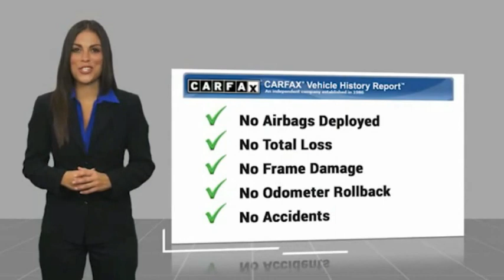2016 Audi A8 Bronx NY 149LT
2016 Audi A8 L 4.0T Sport

Victory Mitsubishi
4070 Boston Road

Welcome to Victory Mitsubishi! We offer a combined inventory of 700 cars new and luxury used vehicles. All Used vehicles come with a quality assurance inspection, our New Vehicles have an unprecedented 10-year 100k mile warranty we also have vehicles car for any want or purpose. Come into test drive this car for any want or purpose. Come in to test drive this Audi A8 L 4.0T Sport today! Priced below KBB Fair Purchase Price! Titanium Gray w/Valcona Leather Seat Upholstery.brbr2016 Audi A8 L 4.0T Sport quattro Gray 4D Sedan Save yourself Time and Money - Fill out a credit application online at victorymitsubishi.com and get pre-APPROVED! Financing available for all types of credit with low monthly payment that will fit you budget. Down Payment low as $599. Same day delivery. View our entire inventory by visiting our virtual showroom at victorymitsubishi.com - Only 2 blocks away from Exit 13 off I-95 or Minutes from exit 7 on the Hutchinson Parkway. While we make every effort to ensure the data listed here is correct, there may be instances where the pricing, options or vehicle features may be listed incorrectly. Dealer cannot be held liable for data that is listed incorrectly. Visit Victory Mitsubishi online at victorymitsubishi.com to see more pictures of this vehicle or call us at today to schedule your test drive. please refer to dealers website for exact pricing and for any incentives that we may apply!